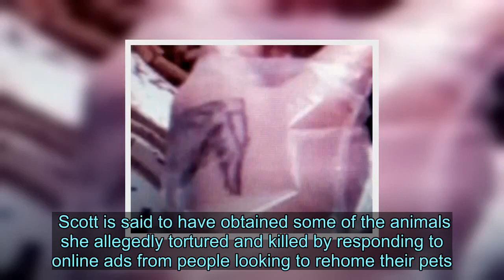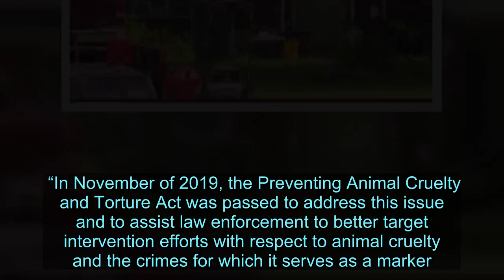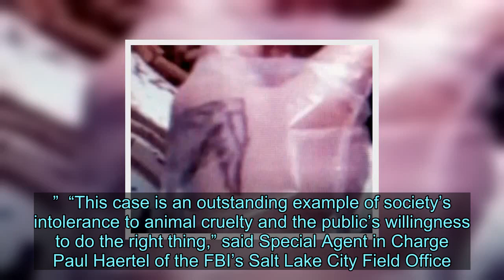Teenager 'shared videos of her skinning and killing cats and dogs' on Tik Tok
A woman who allegedly shared videos of her hanging, skinning and killing cats and dogs under the name "Crazy Cat Lady" has been has been charged for animal cruelty.   Krystal Cherika Scott, 19, of Kokomo, Indiana is accused of creating sick 'animal crushing' videos and sharing them on Instagram, TikTok and Twitter.   Scott is said to have obtained some of the animals she allegedly tortured and killed by responding to online ads from people looking to rehome their pets.  According to the Indiana U.S. Attorney’s Office, Scott has been accused of creating and sharing the videos and images on different social media platforms from around May 3 until at least July 8.   She could face up to seven years in prison and a maximum fine of $250,000 (£195,000) if found guilty of the charges under the Preventing Animal Cruelty and Torture Act.  Police were alerted to the videos after several people spotted them online and conducted their own investigation into who was behind them, before providing information to the American Society for the Prevention of Cruelty to Animals.  When officers then searched Scott's home they found three live dogs, twelve live cats, and several lizards, as well as numerous animal parts, including skulls believed to belong to cats and dogs.   . After reviewing the videos and images, the officers concluded that they constituted “animal crush videos,” which is a federal violation.  The Boise Police Department then teamed up with the FBI and Ada County Idaho Sheriff’s Office.  The forces discovered that Kokomo Police Department had been investigating Scott for similar animal cruelty complaints, but they had been unable to make an arrest and were unaware of the other investigations involving Scott.   As agents worked to gather evidence, Scott allegedly continued to post images of dead animals on Instagram and Tik-Tok as late as July 8, 2020 before officers were granted search warrants.  The FBI searched her property on July 14 and seized a phone found to have been used to distribute a animal crushing videos.  Scott told officers that her mother did not participate in acts of animal crushing or posting animal crushing videos.  Scott has been charged under the 2010 Animal Crush Video Prohibition Act and the 2019 Preventing Animal Cruelty and Torture Act, which allows higher sentences for this type of crime.  Special Agent in Charge Paul Keenan, FBI Indianapolis said: “Animal abusers have total power over that animal and, if someone is willing to be that cruel to an animal, evidence suggests they may target vulnerable humans as well.   “In November of 2019, the Preventing Animal Cruelty and Torture Act was passed to address this issue and to assist law enforcement to better target intervention efforts with respect to animal cruelty and the crimes for which it serves as a marker.  "Our agents and law enforcement partners will continue to diligently work to identify and investigate those who would perpetrate these crimes.”  “This case is an